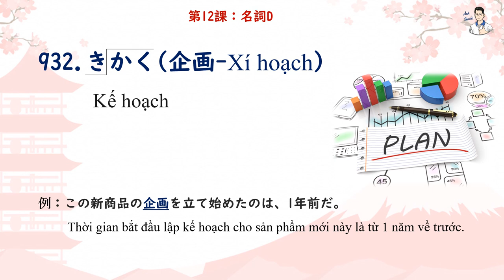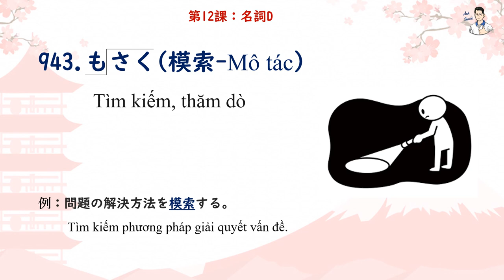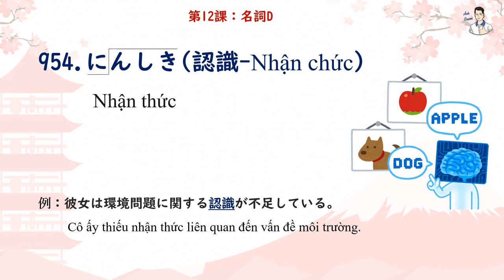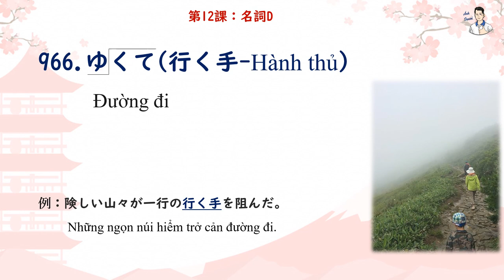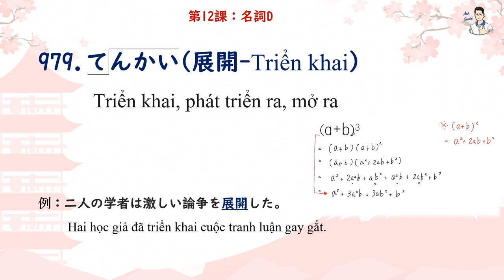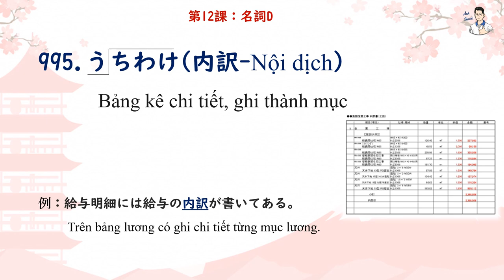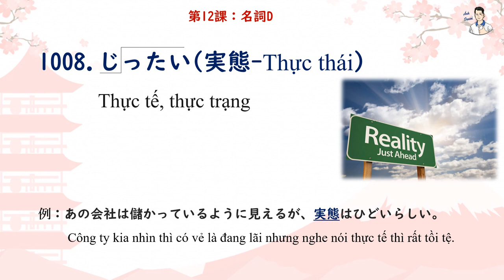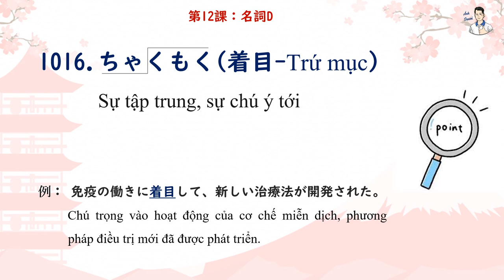Mimikara Goi N1 - Unit 12 Danh từ D (931 - 1020)